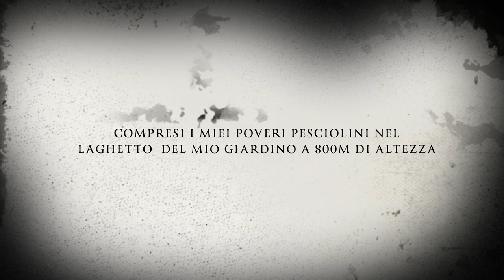The Return of the Buzzard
Poiana a Pradare